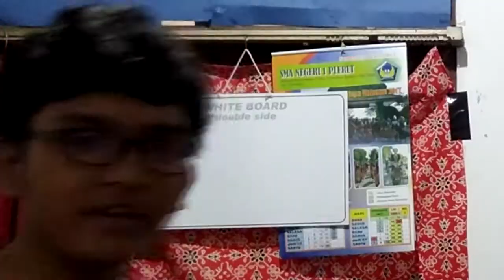LAYERS OF FEAR NGERI COI!! - Friday Fun w/ Papsos #2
WELCOME TO FRIDAY FUN

Bussiness inquires

Tonton video lainnya, jangan lupa juga setiap jumat ada acara Friday talk, dan friday fun. Untuk video gaming akan ditayangkan di sunday gaming!!